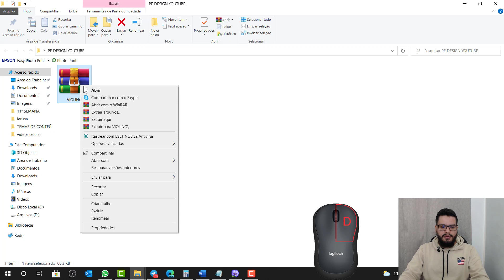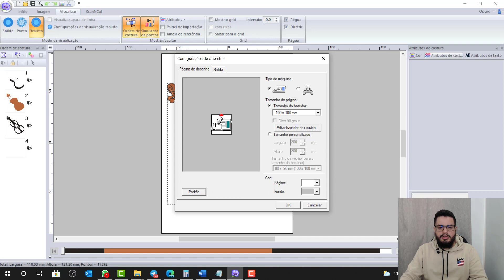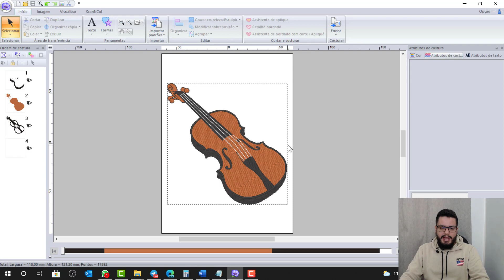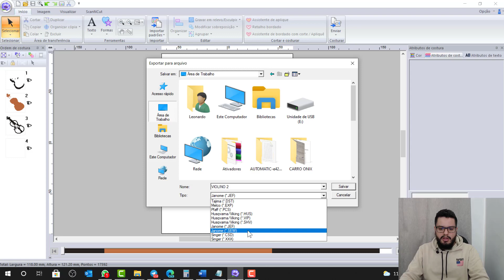CURSO GRÁTIS PE DESIGN | AULA 02 ABRIR, SALVAR E CONVERTER MATRIZ DE BORDADO